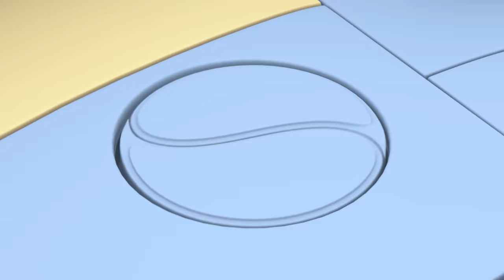TK's Adventures in Wonderland! | Rob The Robot | Preschool Learning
TK is tired of being the smallest one on the rocket and wishes she were bigger. The gang set off to Big and Small Planet to help TK get her wish.

00:00 Tall Tale
11:43 Get Cracking
22:43 Lord of the Robots
33:42 Dinosaur Lost
44:42 Squeaker Size
55:42 Bone To Pick
1:06:41 Be a Sport
1:17:41 Show and Share
1:28:41 Up up and Away
1:39:41 Treehouse Trouble
1:50:41 Knight For a Day
2:01:41 Picnic Panic
2:12:40 Shivers in Space
2:23:40 Go Fly a Kite
2:34:39 Help Giving Tricked
2:45:39 Lost and Found
2:56:39 The Cheeeasiest Mission Ever